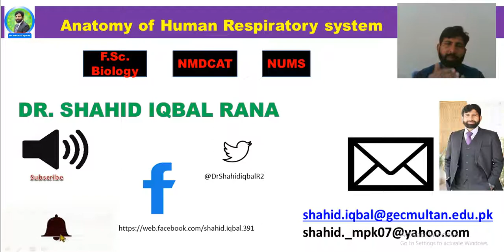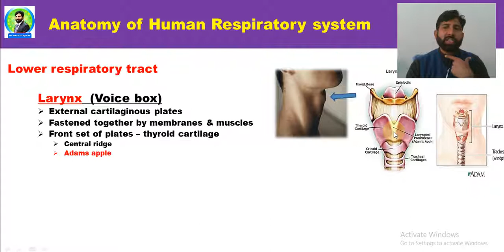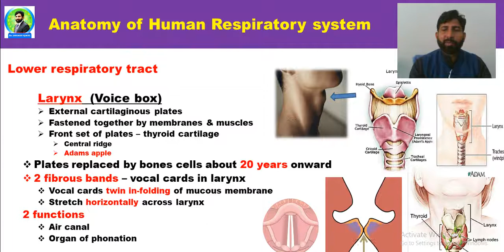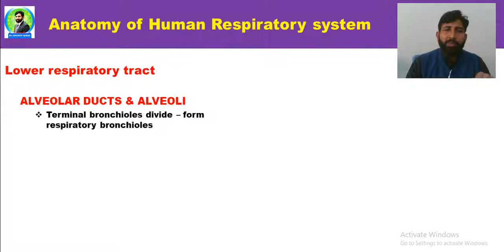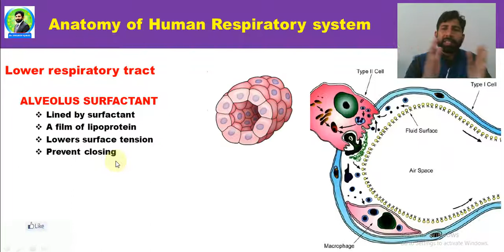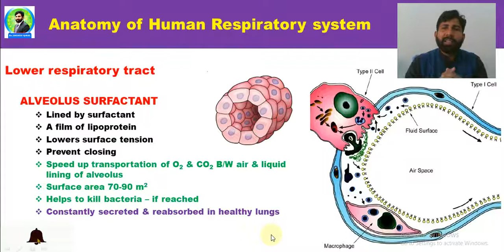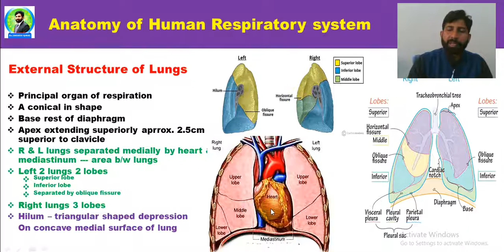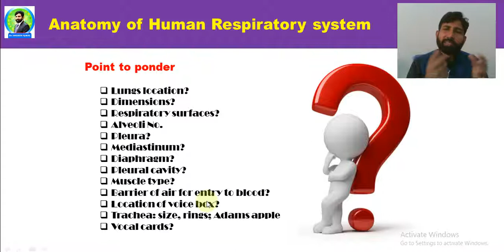Lower Respiratory Tract# Lungs# Trachea# Alveoli# Vocal cards# Pleura# Surfactant#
Hi there!
You are at the right place if you want to learn "Anatomy of human respiratory system"
At the end of the video you will be able to understand following aspects conceptually:
- Lower respiratory tract
- Lungs
- Trachea
- Alveoli